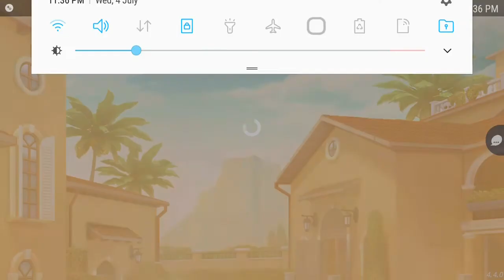Guns of boom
Tell me wether he is a cheater or hacker